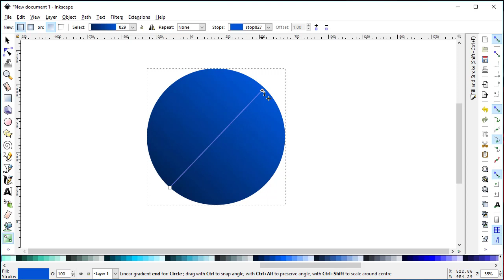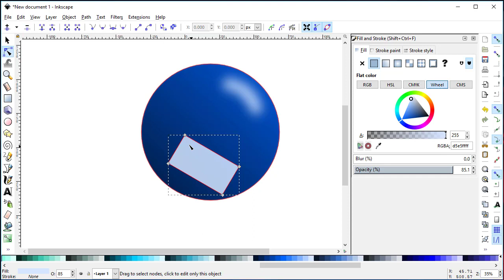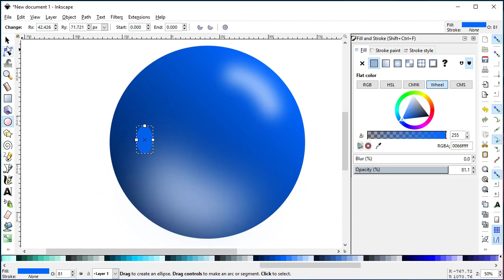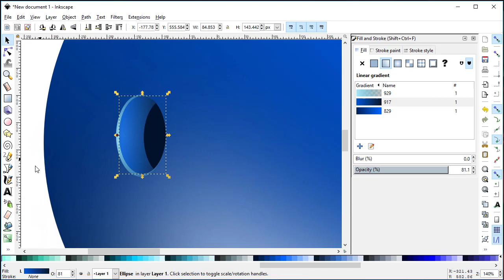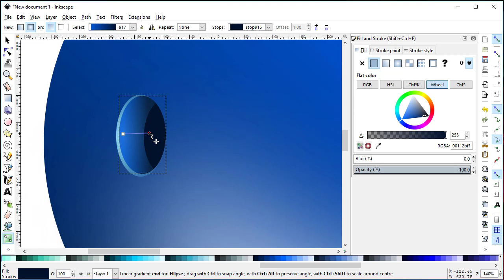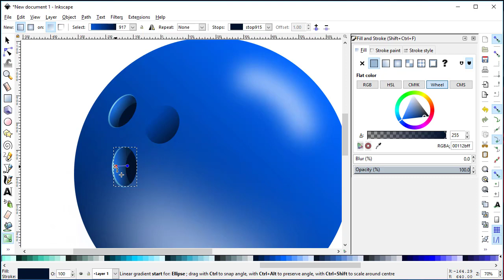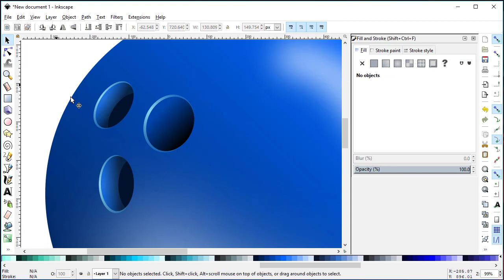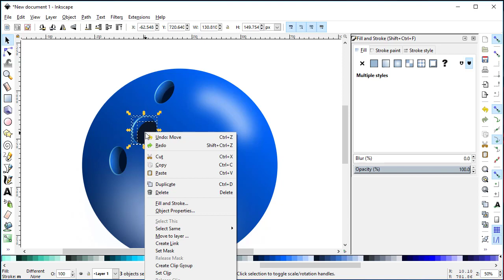Game Asset 12 - Bowling Ball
In this short video, we are going to draw a 2d Bowling Ball game asset.
The software used is Inkscape.